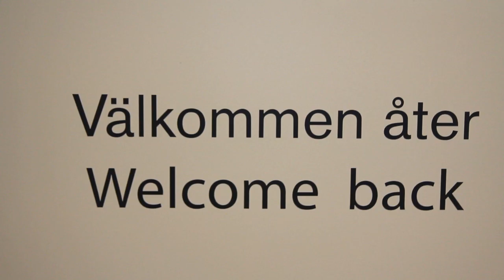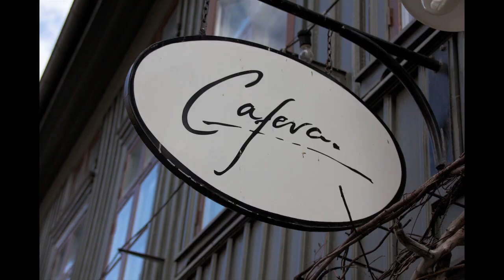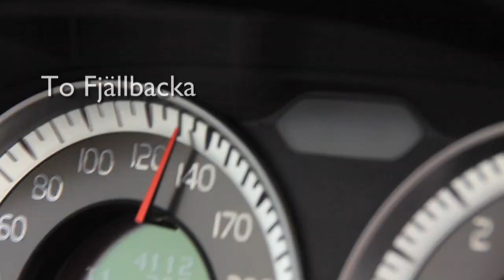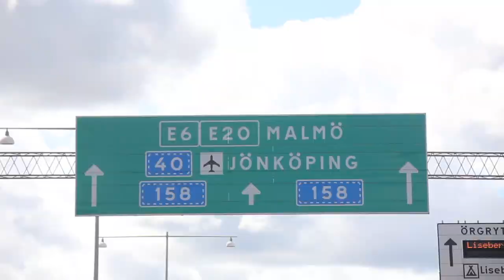Travels in West Sweden and Skåne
A road trip in West Sweden and Skåne (South Sweden) with Volvo Cars & Visit Sweden.